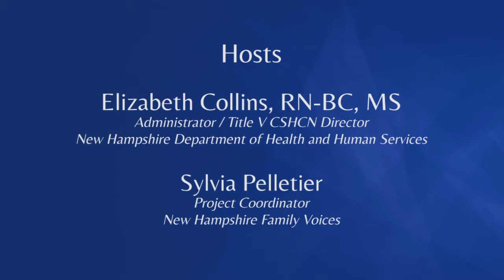Febrile Seizures and Care Management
Dr. Richard Morse explains the difference between Febrile seizures both simple and complex. Also discusses care management practices.